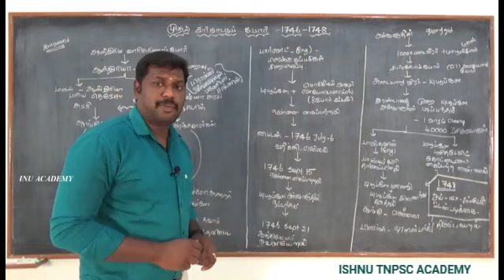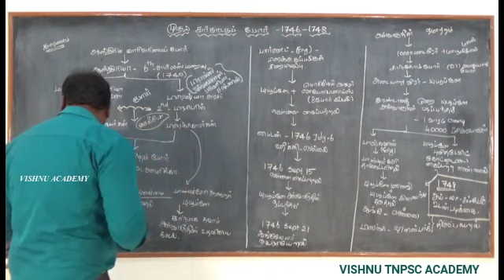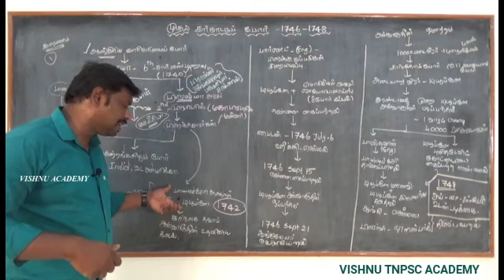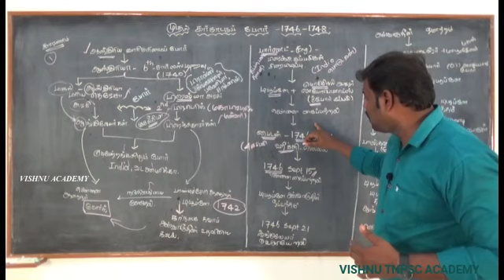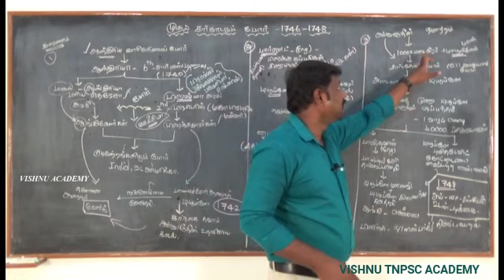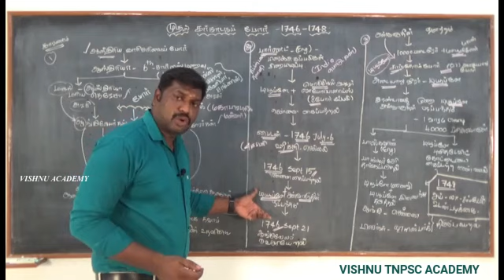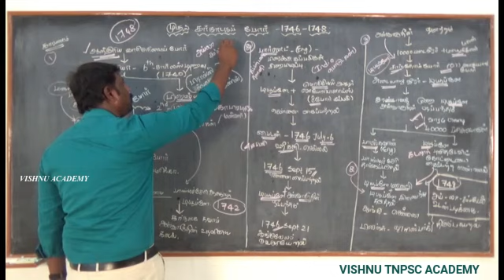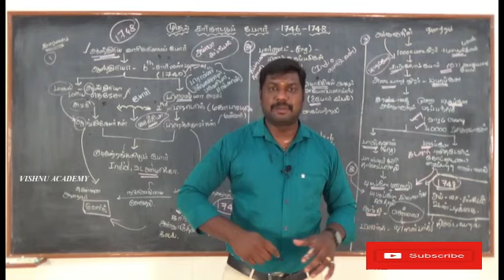முதல் கர்நாடகப் போர்-(1746 TO 1748)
This lecture on The Carnatic Wars which comes in the Modern Indian History covers : The Carnatic war.
We hope that this is useful for your carnatic wars TNPSC prepartions

The First Carnatic War (1746-48)
The War of the Austrian Succession broke out in Europe in 1740. In this war Britain and France joined opposite camps. As a result the English and the French Companies also became engulfed in the war. Thus the First Carnatic War was started British India.
At first a British fleet under Barnett captured some French ships and even endangered Pondicherry. Dupleix, the Governor General of French, then sent an appeal to La Bourdonnais, governor of Mauritius, to assist him with his fleet.
French East India Company, With the help of this fleet Dupleix captured Madras. But soon differences flared up between Dupleix and Bourdonnais. La Bourdonnais went back with his fleet. The English then made a naval attack on Pondicherry but was repulsed with heavy loss.